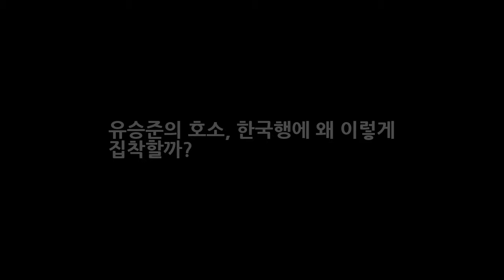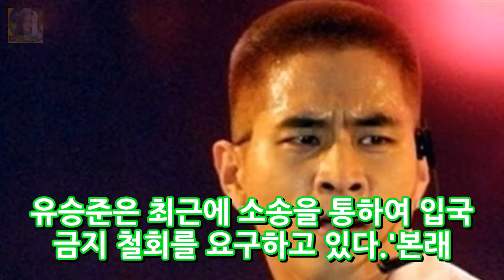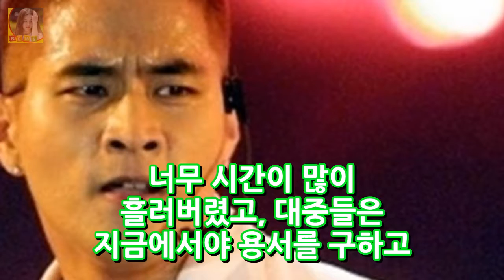유승준의 호소 한국행에 왜 이렇게 집착할까? DKO 뉴스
유승준 아니 스티브유가 한국에 돌아오기 위한 노력이 계속되고 있다. 연이은 한국행 실패의 모습을 보면서 노력이 아니라 이제는 집착으로까지 느껴지는 것 같다. 그래서 유승준의 기사가 나올 때마다 또 유승준이야? 한국오고 싶어해? 라며 당연한듯 기사의 내용을 짐작하게 되고 이것이 한편으로는 지겨워지기도 한다. 유승준의 집착 유승준의 한국행 노력(?) 집착은 계속되고 있다.
연애도시PD 과거다뤄 문제? 짝 돌싱특집도 해봤는걸요(인터뷰)- 스타뉴스  DKO 뉴스: